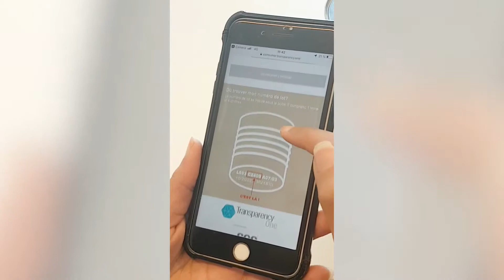From Farm to Fork: Intermarché achieves supply chain transparency and traceability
Discover how French retailer Intermarché implements the Transparency-One and SGS QR code to demonstrate supply chain transparency and build consumer trust.